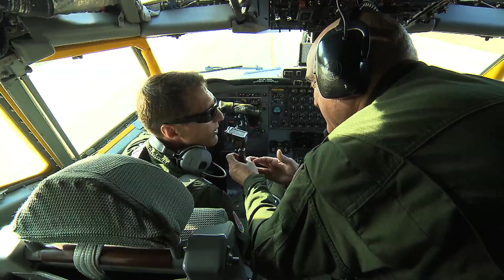Le défilé aérien du 14 juillet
Revivez en vidéo les temps forts du défilé aérien du 14 juillet.